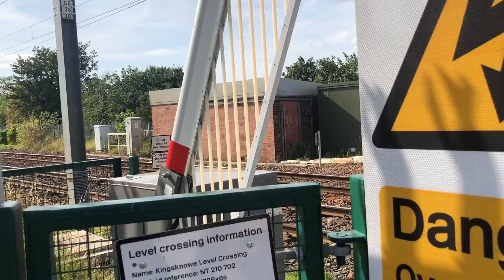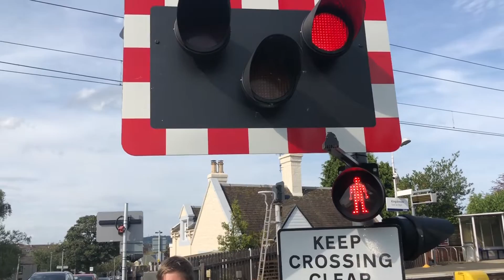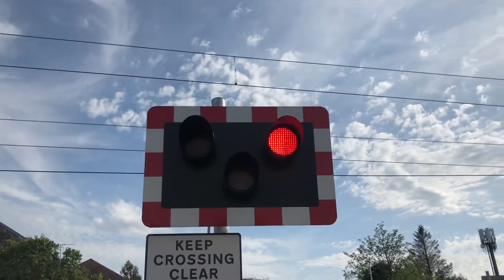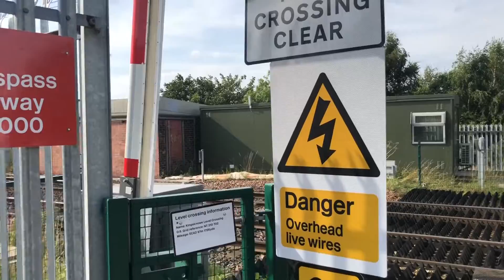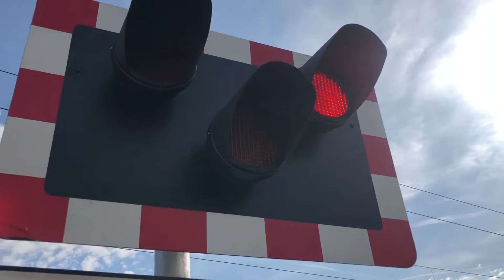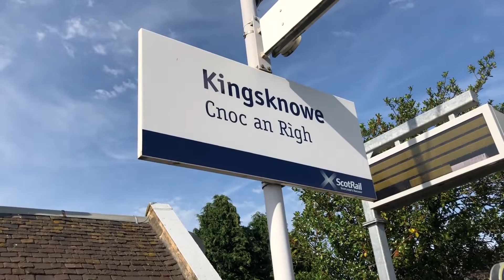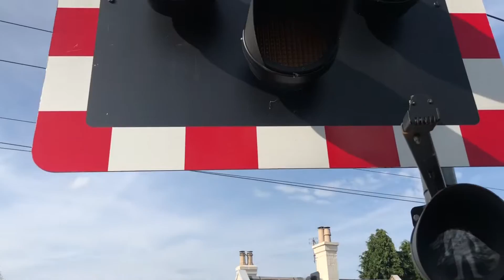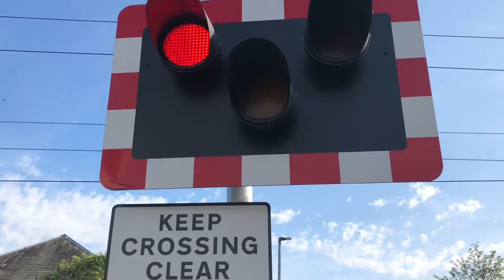Trains at Kingsknowe L/C (24/08/19)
Location Information⬇️

Welcome to Kingsknowe! This station is situated on the West Coast Mainline and Shotts Line & sees services by ScotRail, LNER, Virgin Trains, TransPennine Express, & CrossCountry.

Location: Kingsknowe Road South, Edinburgh
Postcode: EH14 2JR
Timetable used: Kingsknowe.

Video Information ⬇️

• This video was edited with iMovie.
• Negative comments on videos are removed.
• This video can be viewed in between 144p & 1080p60fps.